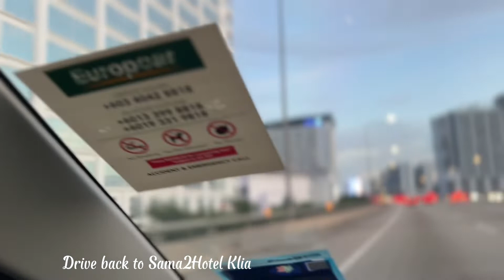Journey To UPSI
Klia to UPSI Tanjung Malim Campus Sultan Azlan Shah